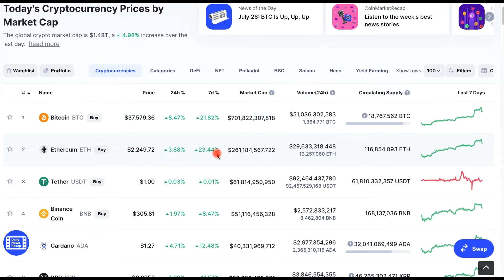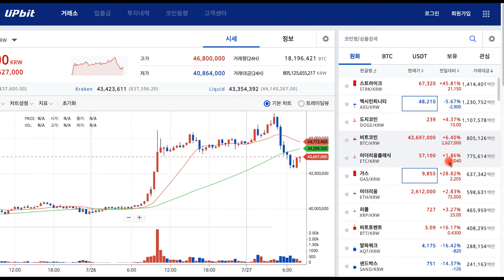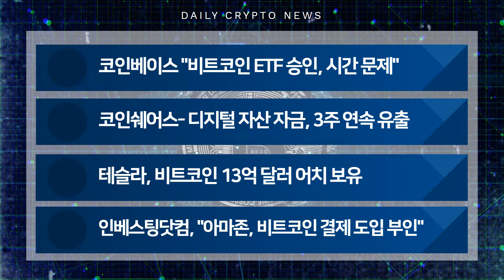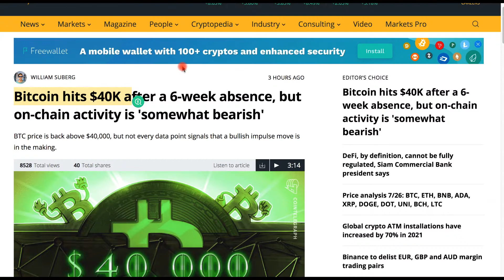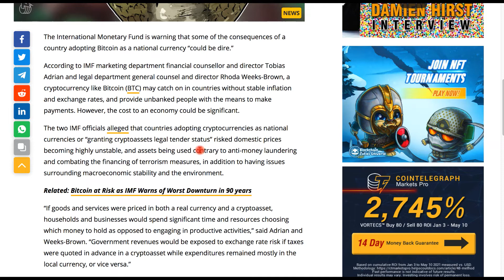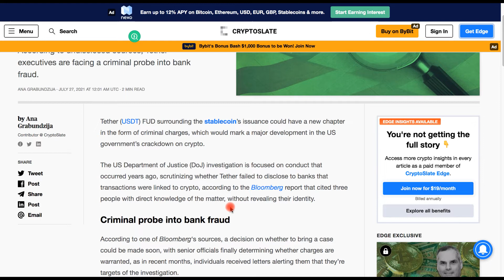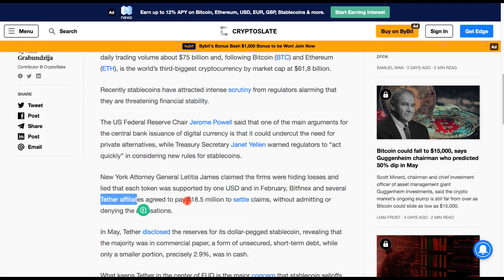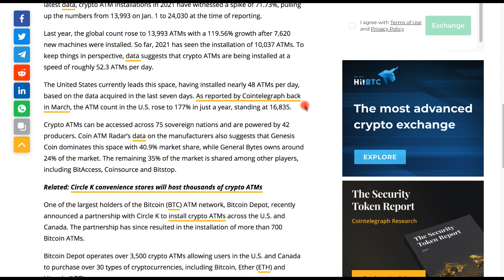[크립토 모닝] 테슬라 2분기에 '비트코인 안팔았다'..아마존 비트코인 결제설 부인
7월 27일 크립토 모닝입니다.

테슬라의 실적발표가 있었죠.
지난 2분기 비트코인을 사거나 팔지 않았던 것으로 드러났습니다.
아마존은 비트코인 결제설을 부인했고
테더 경영진은 사기 혐의로 수사를 받고 있다는 보도도 나왔습니다.

오늘 장 주요 이슈들 영상으로 자세히 살펴보시죠^^